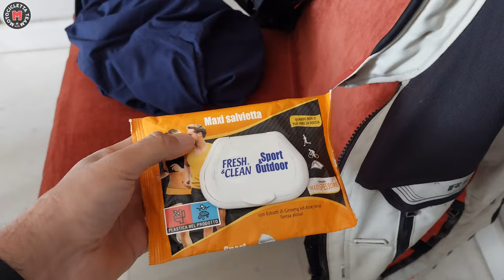COSA PORTARE IN VIAGGIO il necessario e non di più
Questo video può essere preso come guida per prendere spunto su cosa portare in viaggio. Nello specifico questo viaggio è durato 10 giorni con alternanza di tratti enduro, tratti ricchi di curve e tratti autostradali. Più giù troverai il mio shop Amazon dove puoi, se ti serve acquistare direttamente ciò che ti serve e link con codici sconto.

Link diretto all'elettronica da avere in moto

TOPDON Mantenitore di carica, caricabatteria, diagnostica e tanto altro su

MteamDaniele

LEXIN SMART PUMP P5 pompa gonfia pneumatici con powerbank e torcia integrata

Torcia Frontale Varta

Caricabatterie USB C 2 porte

Joby Gorillapod Started Kit

Sacca Compressione

Treppiedi Virtù Smartphone 175cm

Cavo ultra ricarica rapida USB C

Attacco Ram Smartphone

Ram corto

Borse Laterali Rhinowalk

Cinghie Rok Straps

Guanti Rev'it Massif

Giacca Rev'it Send 3

Pantaloni Rev'it Sand 4

Adattatore campeggio CEE

Power bank 20000mha Anker

SanDisk Extreme Pro card reader

Nescafé Gold monodose solubile

Caricabatterie rapido 4 porte da muro

Cavo USB C - USB rinforzato 3.0 rapido

Bretelle nere con clip nere